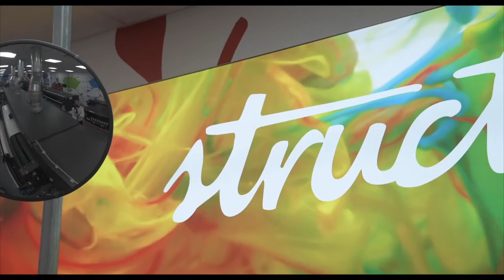How HGV trailer curtains are printed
Find our how our adverts are made, we look at the production process of printing the curtains.

Huge thanks to our supplier Structure Flex